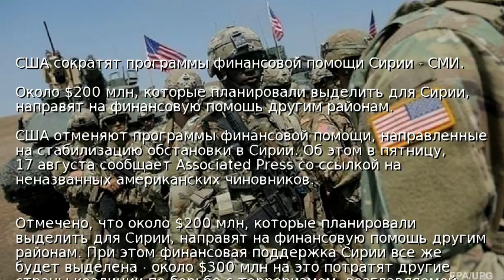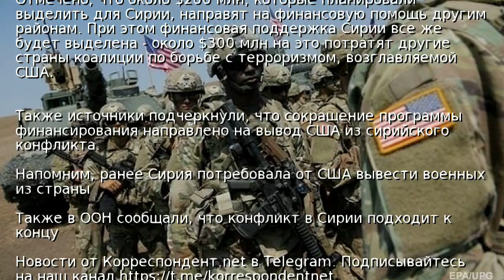США сократят программы финансовой помощи Сирии - СМИ